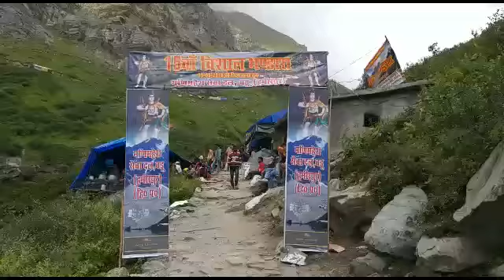मणिमहेश हिमाचल प्रदेश में 15वां विशाल भंडारा...